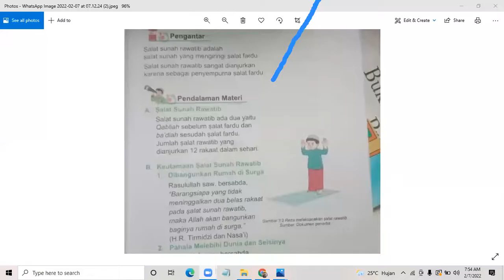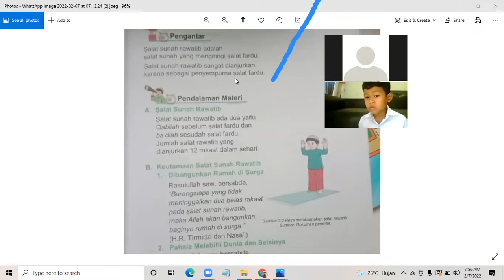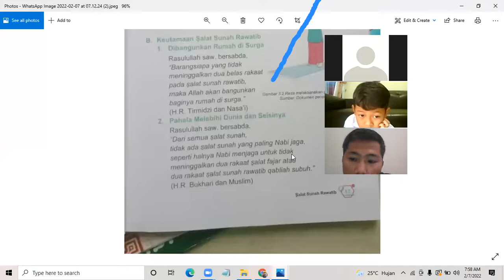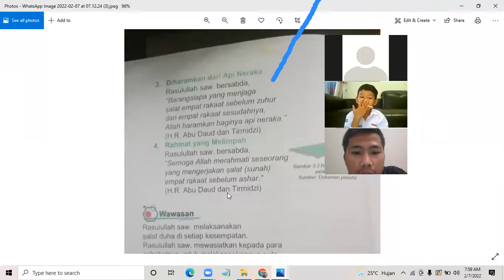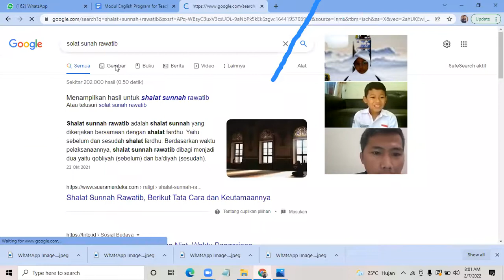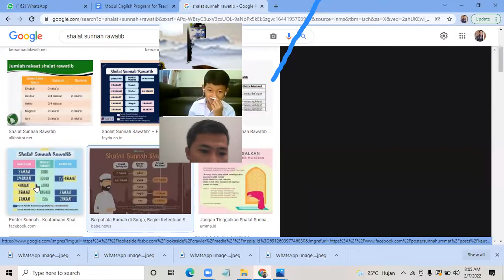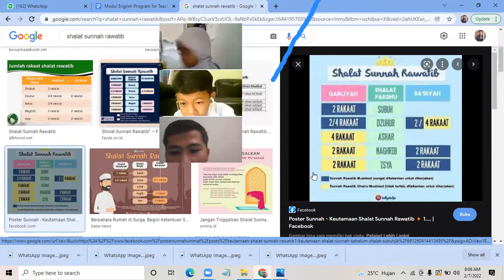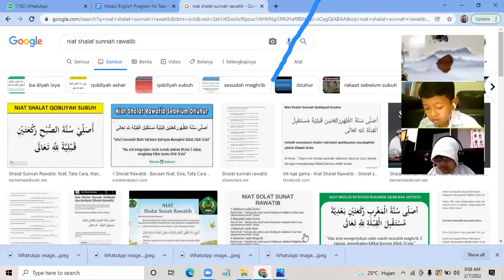ZOOM BPI " Solat Sunnah Rawatib" Kelas 2 SDIT Bina Insani Semarang